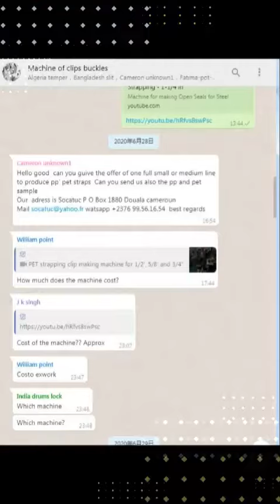precio de la máquina para hacer flejes y hebillas (WA:+8618621323471)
Ir al catálogo de Empresas para obtener más precios de la máquina de flejado, sello / clip y hebilla

Máquina para fabricar clips y sellos de puntos dentados con fleje de PP

Máquina para fabricar hebillas de fleje de 1/2 'con forma cuadrada

Máquina para fabricar hebillas de fleje de 13 mm

Máquina para fabricar hebillas de fleje de 25 x5 mm

Máquina para fabricar clips y sellos para flejado de PET (serrada abierta)

Máquina para fabricar clips y sellos para flejes de acero

Máquina automática de sellado cerrado de flejado de plástico PP

Máquina semiautomática para materiales de desecho de acero utilizados para hacer clips

Para videos de las máquinas

precio de la máquina de clip de embalaje, precio de la máquina de hebilla de flejado, precio de la máquina de hebilla de 25 mm,
precio de la máquina de hebilla de correa de cordón, precio de alambre de acero, precio de hebilla de alambre